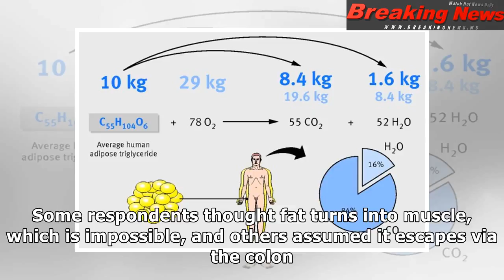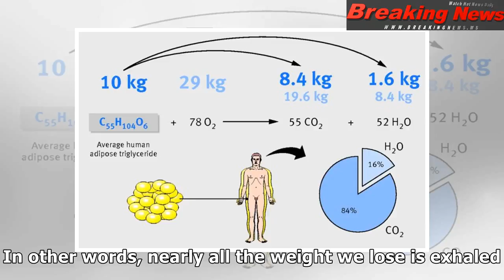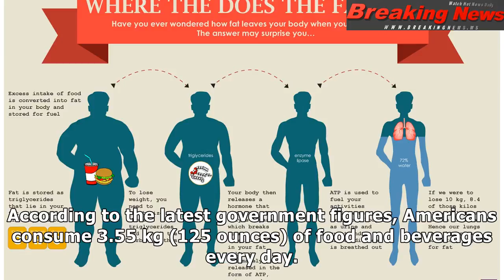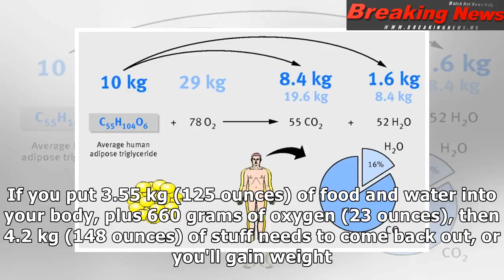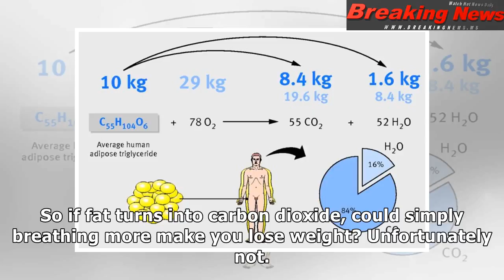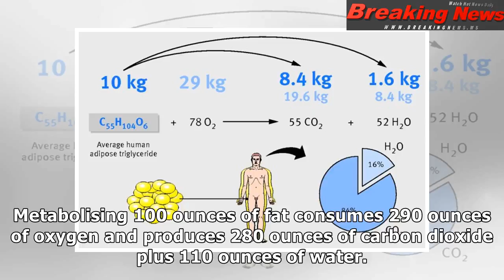Where fat goes when you lose weight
If it isn't turned to energy o...